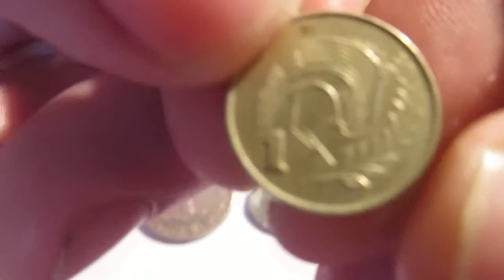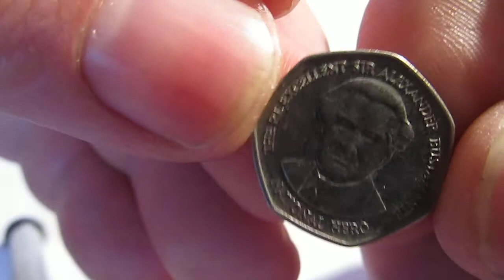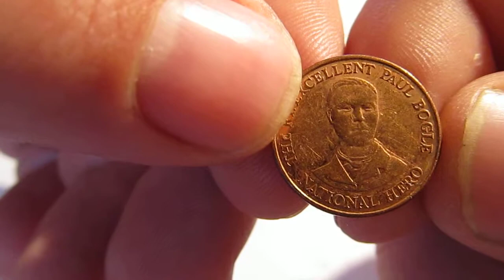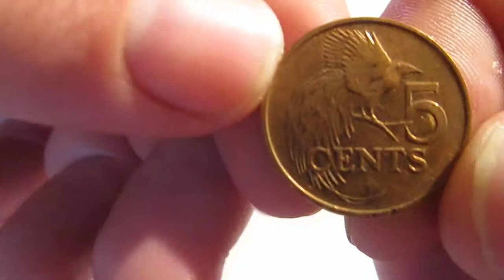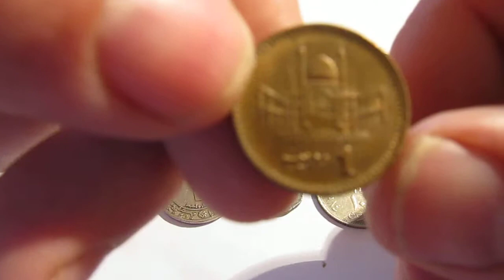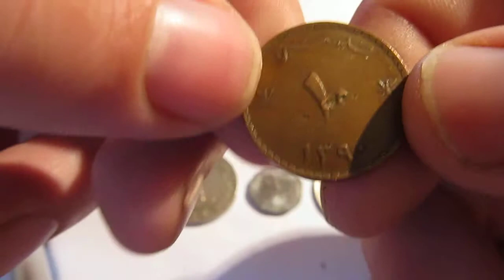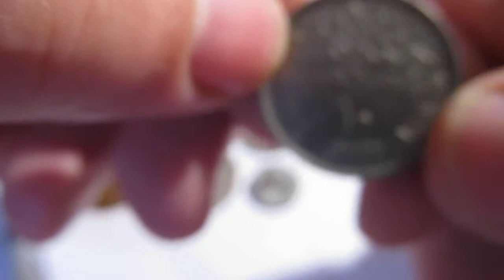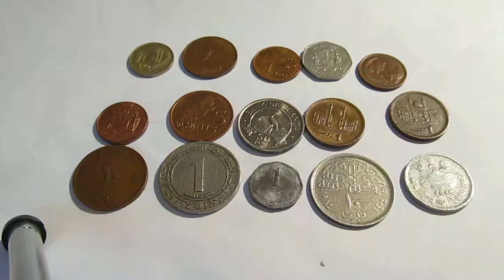Обзор продажа разных монет экзотики нумезматика.